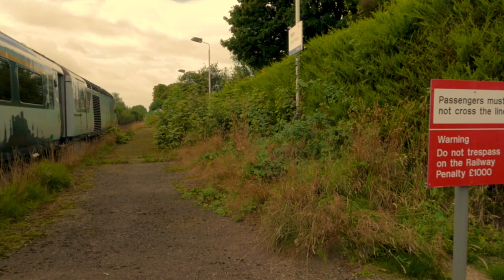Why Nairn Trainspotting is About to Get REALLY Interesting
Join me on a trainspotting adventure at Nairn on September 9th, 2024! We'll be spotting Class 170, Class 43, and Class 158 trains in action. Don't miss this exciting train-spotting experience!
Trainspotting at Nairn 9th September 2024